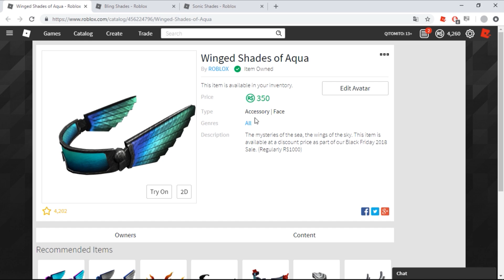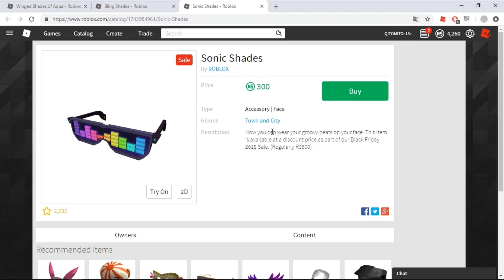(Black Friday) 3 Óculos Na Promoção Tempo Limitado (#17)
Winged Shades of Aqua